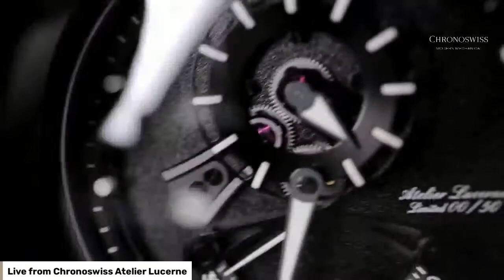INTERACTIVE LIVE PRESENTATION OF THE OPEN GEAR RESEC BLACK ICE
We cordially invite you to experience the first presentation of the new Chronoswiss Open Gear ReSec BLACK ICE, followed by a Q&A session on the timepiece and on watchmaking in the Atelier Lucerne. We will talk about the Open Gear ReSec Collection, the fascination of hand-guilloched dials, and our approach to modern mechanical watchmaking.